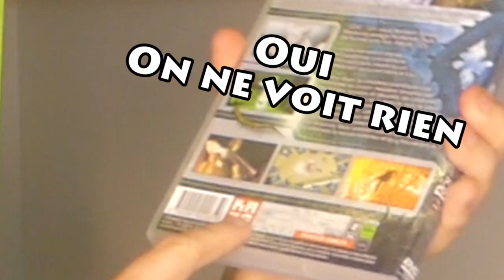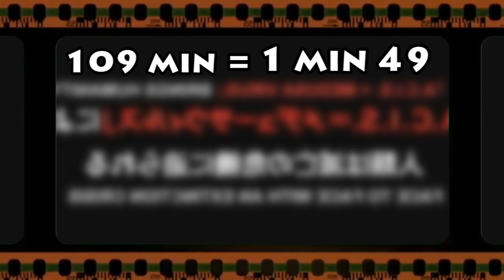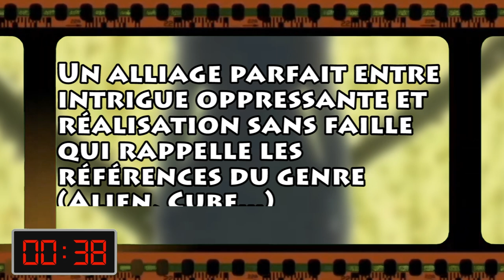Le Roi Des Ronces en 109 secondes! - 1 minutes et quelque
Bonjour à vous et bienvenue sur ce nouveau concept!
J'ai 109 secondes pour vous parler du Roi des ronces!